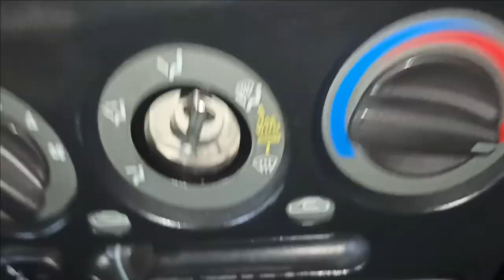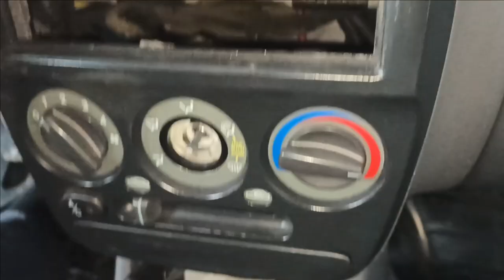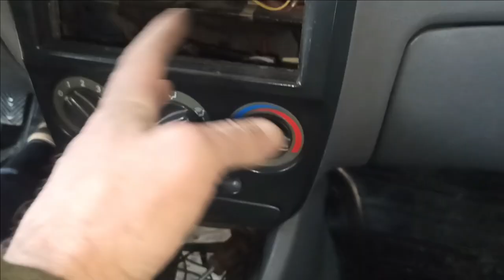замена лампочек подсветки в консольной панели Hyundai Accent ч.2 (для тех кто в ТАНКЕ)